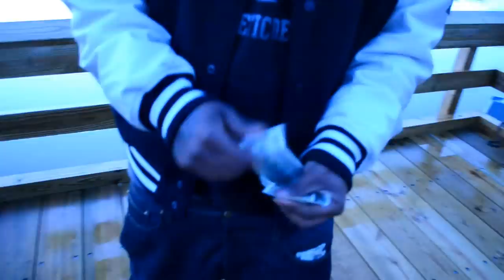Young Wun - The Ride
Ordinated By Drake ft. The Weekend  : The Ride
CLICK 1080p to watch in HD
Directed By : Reggie @Pino_Felipe